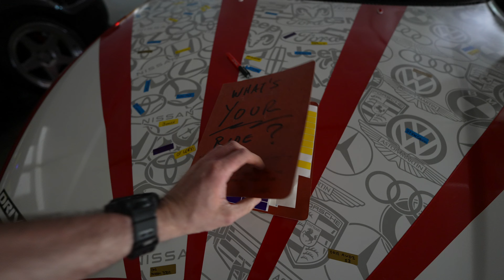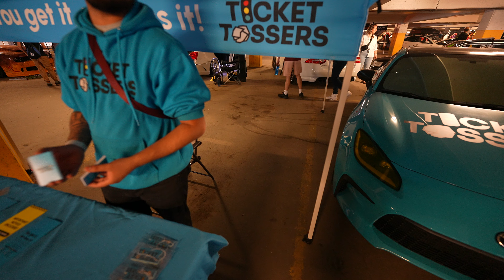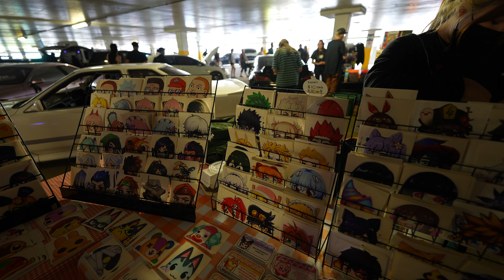Driven 2022 Edmonton car show pov walk, raw audio, unedited, full show floor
None of that fancy cinematic stuff.

Driven Edmonton '22.  Worth the visit.
Unedited end-to-end walk. I had intended to do a compilation of clips but I figure a better videographer than me will do that with his footage.  I'm just here to let my ADHD lead the way.

Gear Used:
Sony FX3
Sony 14mm GM
DJI RS2
Rode SVMX
Feet for walking

Settings:
4k30
1/60 Shutter lock
Other exposure settings auto

Post production:
None. Not a stitch.